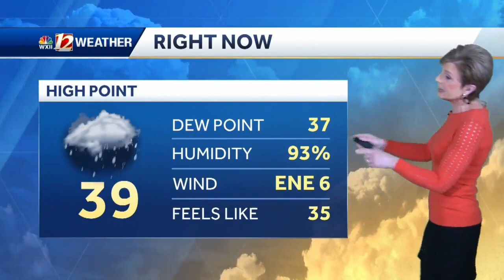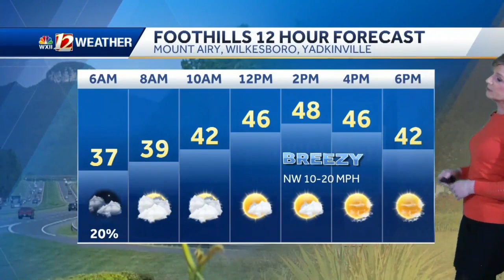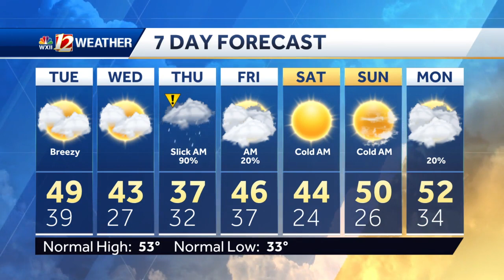WATCH: Drying out Tuesday, sun returns